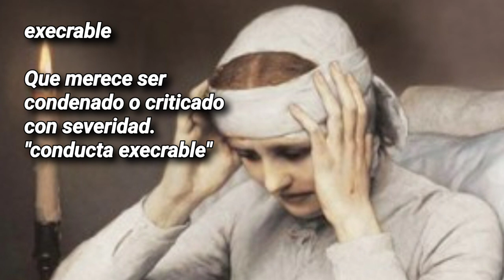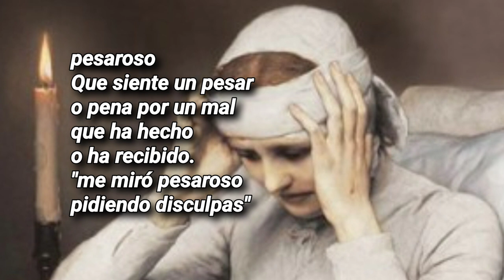101 Ana Catalina Emerick: "La Virgen Santísima presiente la llegada de los Reyes"